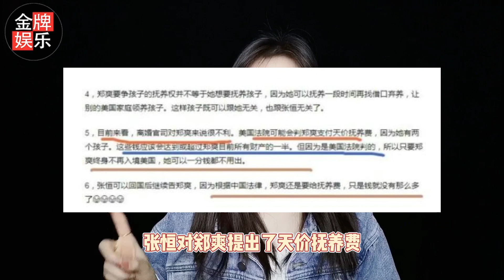张恒官宣赢下官司！郑爽可能至少要付5000万抚养费